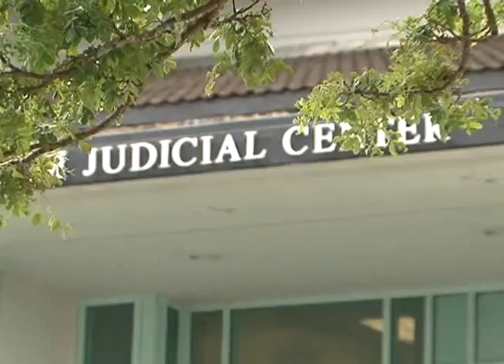Drugs go missing at courthouse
KUAM News has confirmed an investigation is underway into missing drugs. The scene of the crime? The Superior Court of Guam.